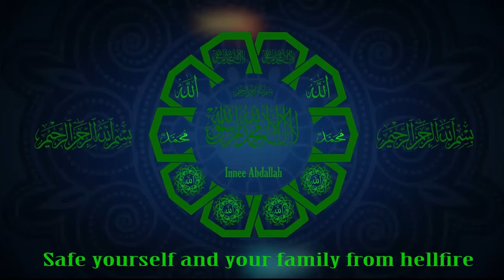25 Importance of the fifth Piller of IslamHajj II Sheikh Chabbo Oggo ChamHA